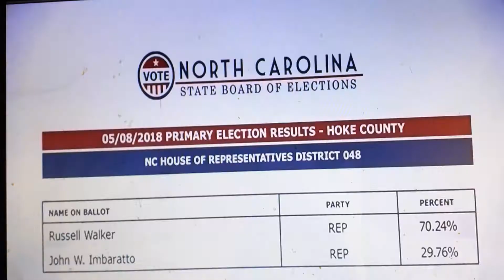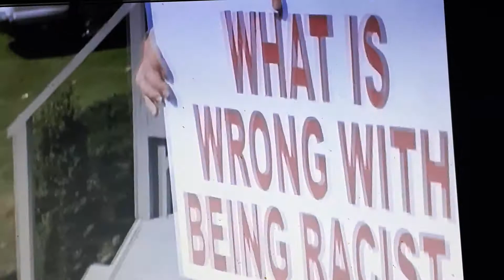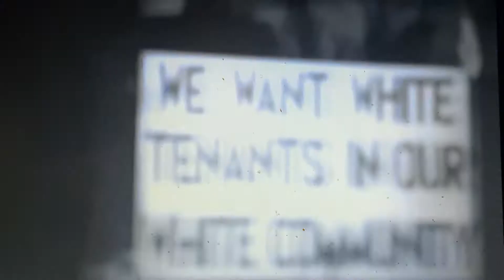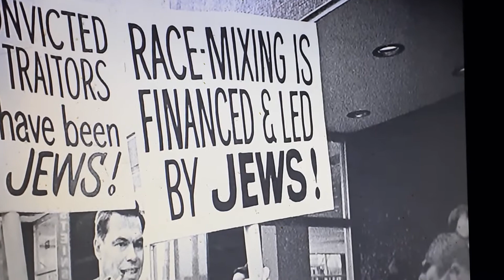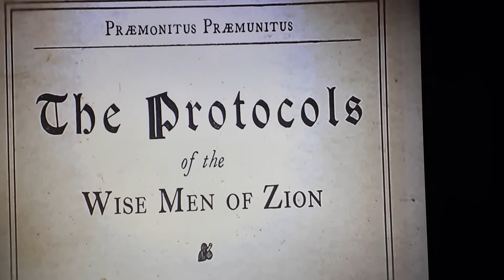THIS IS WHY BLACK PEOPLE HAS WHITE PEOPLE AND CAUCASIAN PEOPLE RACIST TO BLACK PEOPLE, WATCH THE VID